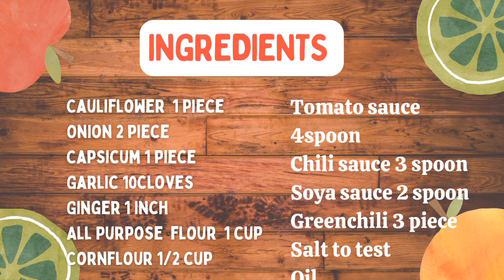ରେଷ୍ଟୁରାଣ୍ଟ ଷ୍ଟାଇଲ ଚିଲ୍ଲି କୋବି ପ୍ରସ୍ତୁତ କରିବା ର ସହଜ ଉପାୟ | Cauliflower Chilli In Odia | Gobi Chilli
INGREDIENTS:-

Cauliflower  - 1 piece
Onion  - 2 piece
Capsicum  - 1 Piece
Tomato sauce  - 4 spoon
Chilli sauce - 3 spoon
Oil

serving  - 2 minute

Channel link//-

Another  chilli  recipes link//-

simple chili chicken recipe cook with  aliva | chilli chicken gravy recipe

chilli fish (ଚିଲି ମାଛ ) | how to prepare chilli fish fry

chilli egg recipe#ଅଣ୍ଡା ଚିଲିegg recipe#cook with aliva

banana flower chilli(କଦଳୀ ଭଣ୍ଡା ଚିଲି)cook with aliva

chilli cashews recipe || ଚିଲି କାଜୁ ||cook with aliva